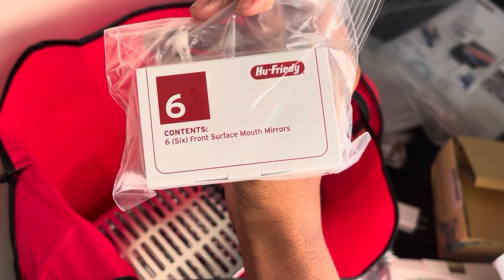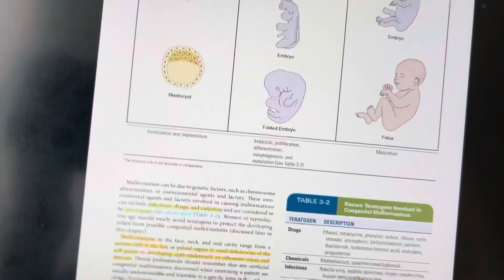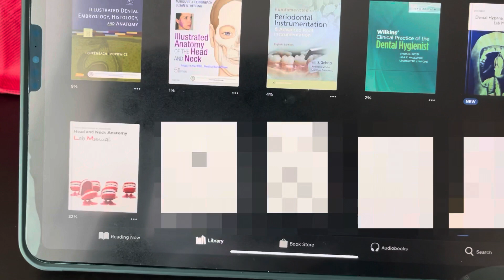First Week as a Dental Hygiene Student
Hey Everyone!,

IT WAS MY FIRST WEEK AS A DENTAL HYGIENE STUDENT! *screams in excitement* I was nervous but excited to start this journey. The week had a lot of ups and downs, but I made it, though 🤗. Hopefully, sharing my journey will give you all an insight into what to expect. I am beyond excited and looking forward to this new journey for myself. Hopefully, I can document my journey to becoming a dental hygienist.

I hope that this video helped  💕

 ✨ C H E C K  O U T  T H E S E  ✨